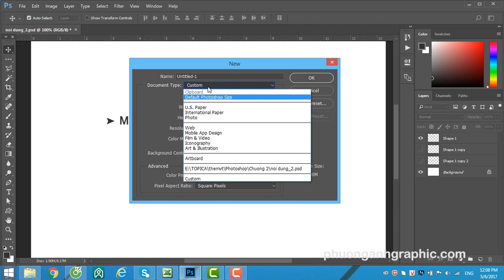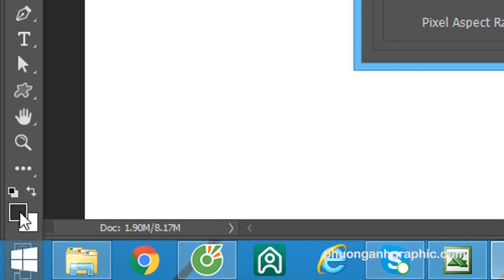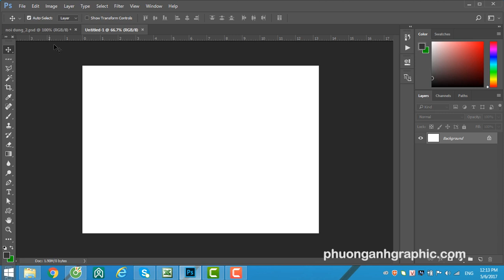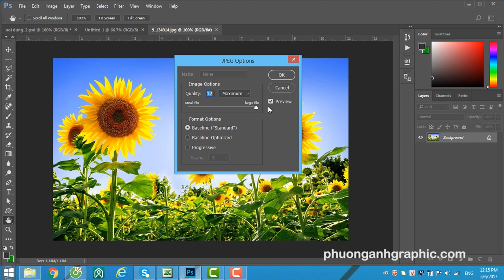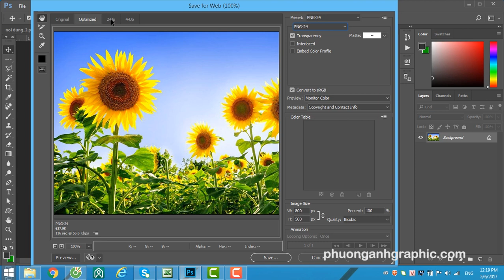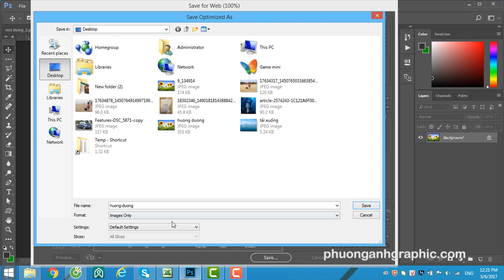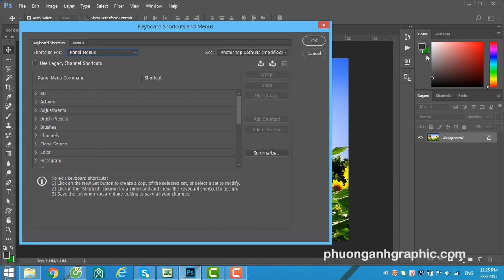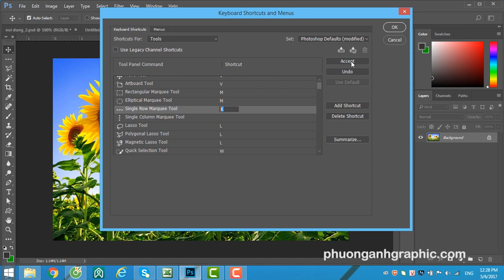Bai 4 - Làm việc linh hoạt với file và cách tạo phím tắt trong Photoshop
Hướng dẫn photoshop cơ bản cho người mới.
Các thao tác với file và cách tạo phím tắt cho công cụ, các lệnh làm việc một cách chuyên nghiệp ngay từ đầu.
Các khoá học về tư duy thiết kế (ý tưởng, màu sắc, bố cục, typography, các bước bắt đầu thiết kế một sản phẩm, hoàn thiện một dự án thiết kế...): Chỉ đào tạo trực tiếp hoặc học qua video
Điện thoại, zalo tư vấn: 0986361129
Đăng ký học online, trực tuyến, trực tiếp:
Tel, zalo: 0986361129